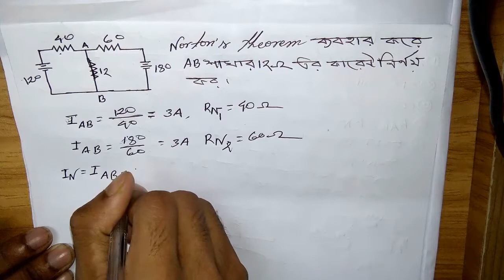Math Solving Technique Using Norton's Theorem | EEE Job Preparation | Bangla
EEE Job Preparation question solve
DC Circuit solving